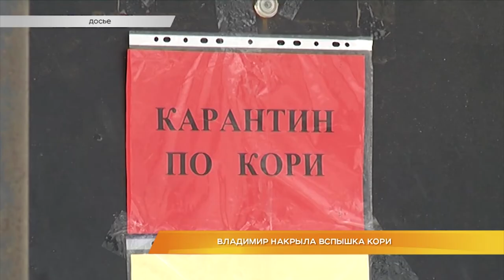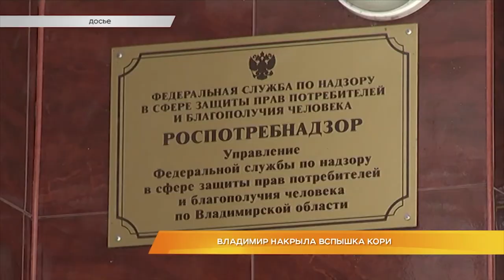Владимир накрыла вспышка кори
Число заболевших корью растет. На данный момент во Владимире лабораторно подтверждено 25 случаев заболевания. Среди тех, кто заразился опасной инфекцией, дети и взрослые.